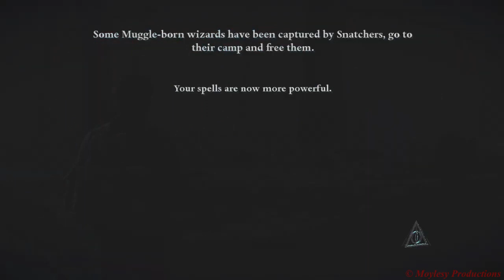Harry Potter and the Deathly Hallows - Part 1 Gameplay (Part 8).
Some official gameplay footage from when I chose to play one of the Harry Potter games on xbox, this game being Harry Potter and the Deathly Hallows part 1. Alongside playing Train Simulator one of my other favourite games that I enjoy playing is Harry Potter. The game featured in this video is Harry Potter and the Deathly Hallows part 1, in which the quest to find the horcruxes begins. Here's some gameplay footage I recorded from the first part of the Deathly Hallows series.